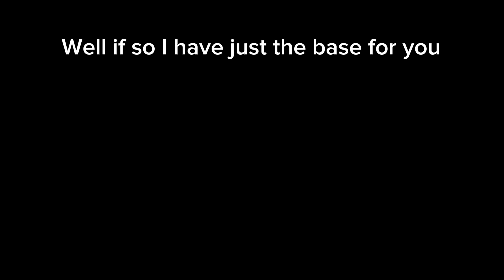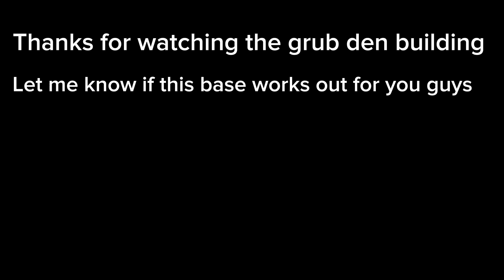Grub den base build( rust Consol )￼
Let me know what you think if you want to build this lol 😂